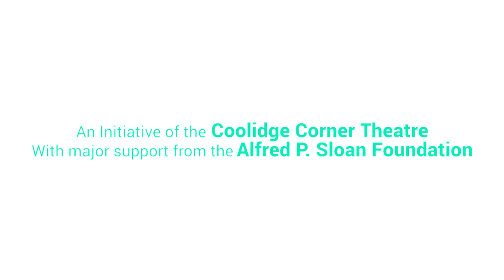Veloci-whaaaa? Real-Life Paleontology and Jurassic Park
Science On Screen® brings you to the Capri Theatre in Montgomery, AL for a screening of Jurassic Park.

Jonah Cohen is the manager of science education at the McWane Science Center. Cohen has worked in science centers for over 20 years, doing research on dinosaurs’ living relatives—birds.